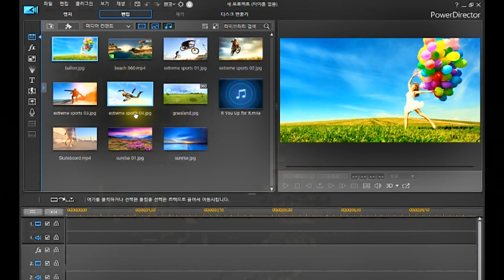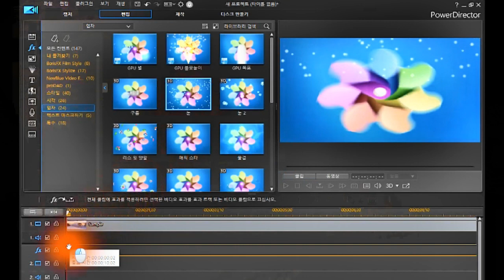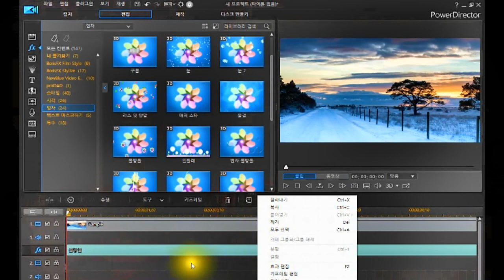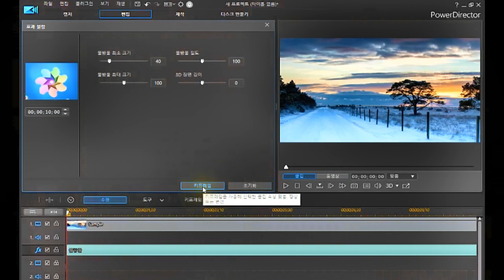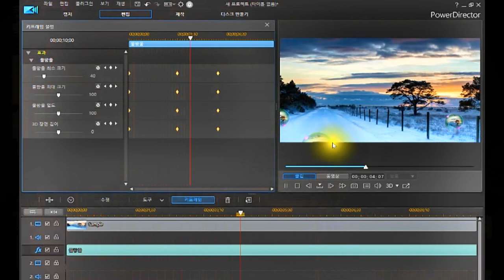FX 입자효과/파워디렉터 기본 익히기(강좌)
*영상에 효과 적용하기
*FX효과 사용하기
*FX 입자효과(물방울&눈내리는)
*파워디렉터 체험판 다운 받는곳